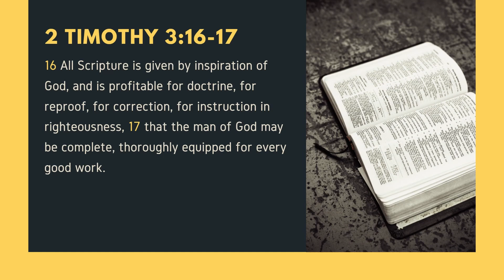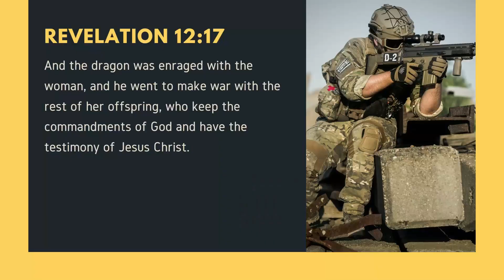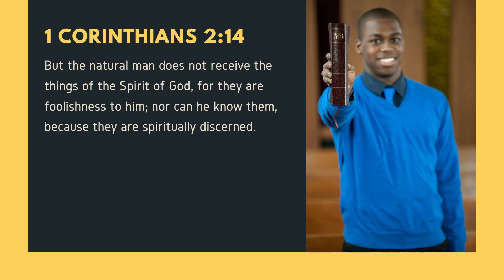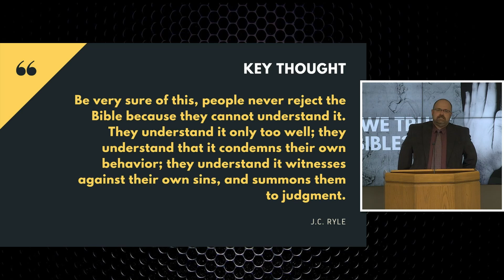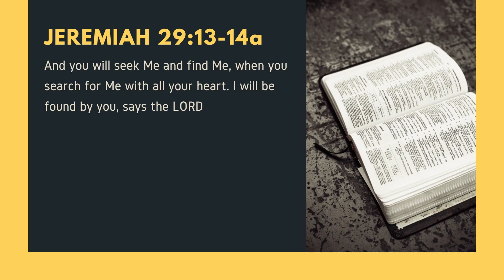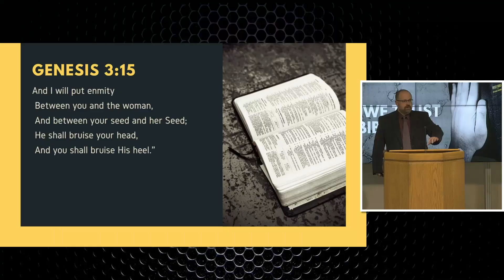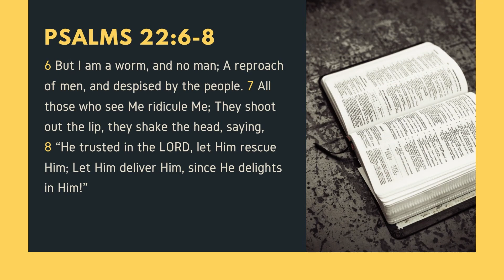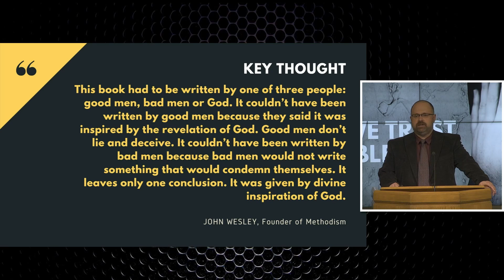Bonus Lesson - Can We Trust The Bible? | The Last Crisis Bible Study Series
Can We Trust The Bible? Some say it is nothing more than a collection of stories that we can draw moral conclusions from, but not to be taken literally. What is the truth? What does the historical and archeological evidence say? Find out in this presentation by Pastor Joe Duchesne.